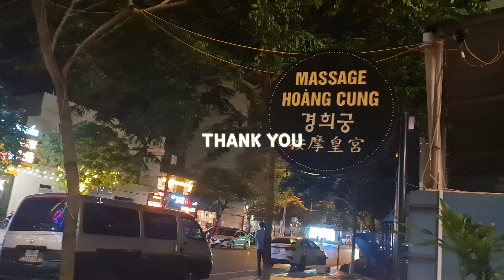7-3 소리마저 시원한 베트남 마사지 ASMR. 박닌 경희궁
Directed(📽)
JM

Shop(💈)
HOANG KUNG MASSAGE

Adress(🌍)
223 Ngọc Hân Công Chúa, Võ Cường, Bắc Ninh, 베트남

Price(💸)
90분 풀 서비스 17$ (팁 포함)

00:00 Intro
00:29 발,허벅지 마사지
07:59 등 마사지
16:41 SHOP 정보